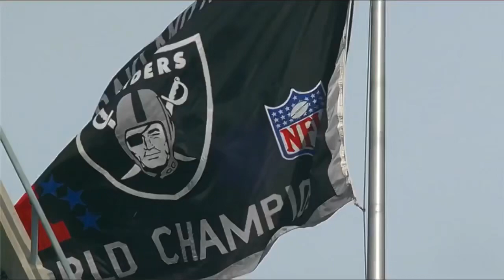Sebastian Janikowski & Shane Lechler vs. Chicago Bears (2011)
Raider Nation 🏴‍☠️, sorry I’ve been idle for a while as I just recently moved back to Los Angeles and have been trying to get settled at this place. I meant to drop this video a while back but I’ve been handling so much business its been a bit hectic… But anyways here we go Raider Nation we’re taking it back to 2011! I remember watching this when I was in a group home and getting frustrated cause we kept scoring nothing but field goals 😆 that time when our starters Darren McFadden, Jacoby Ford, and Denarius Moore were all out due to injuries and yet we still held our ground against a tough ass Bears defense with our Special Teams. 💪🏾💪🏾😤☠️

One Nation 🏴‍☠️, Under AL 🫡